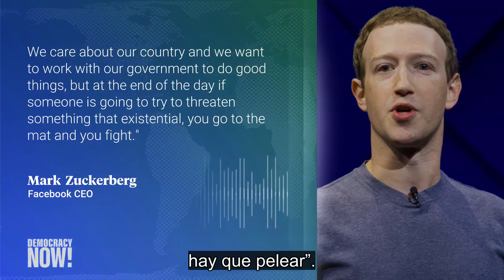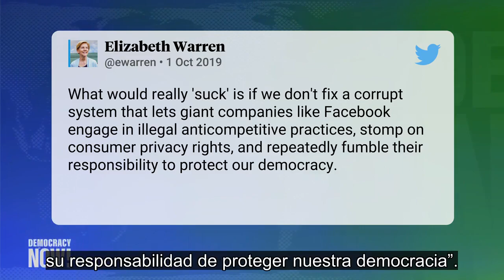En audio filtrado, Mark Zuckerberg critica propuesta de Elizabeth Warren de desintegrar Facebook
Vea esta y otras noticias en nuestra página web en español

El director ejecutivo de Facebook, Mark Zuckerberg, criticó en privado la propuesta hecha por la senadora estadounidense Elizabeth Warren de desintegrar Facebook y otros gigantes tecnológicos. El martes, el sitio web de tecnología The Verge publicó una grabación de audio filtrada en la que Zuckerberg afirmaba que una presidencia de Warren “apestaría” para la compañía y que podría demandar al Gobierno estadounidense si intentaba desintegrar la compañía.